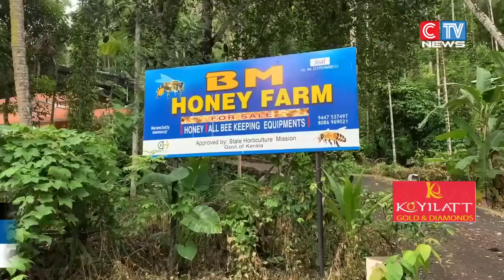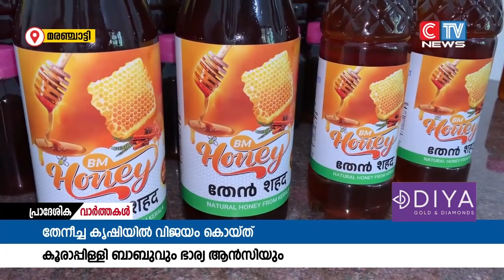തേൻ കൃഷിയിൽ ശ്രദ്ധ കേന്ദ്രീകരിച്ച് ജീവിതം മധുരതരമാക്കുകയാണ് മരഞ്ചാട്ടിയിലെ കൂരാപ്പിള്ളിൽ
തേൻ കൃഷിയിൽ ശ്രദ്ധ കേന്ദ്രീകരിച്ച് ജീവിതം മധുരതരമാക്കുകയാണ് കാരശേശരി പഞ്ചായത്തിലെ മരഞ്ചാട്ടിയിലെ കൂരാപ്പിള്ളിൽ ബാബുവും ഭാര്യ ആൻസിയും. കോവിഡ് കാലത്ത് വെറുതെ ഇരുന്നപ്പോൾ തുടങ്ങിയ തേനീച്ച കൃഷി ഇന്ന് ഇവർക്ക് നല്ല വരുമാനം നൽകുന്ന തൊഴിലാണ് .